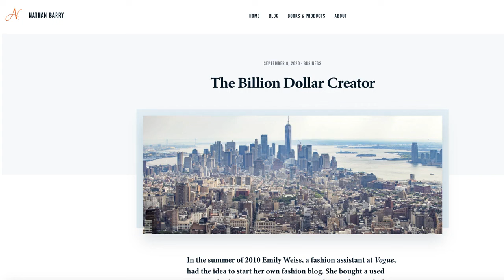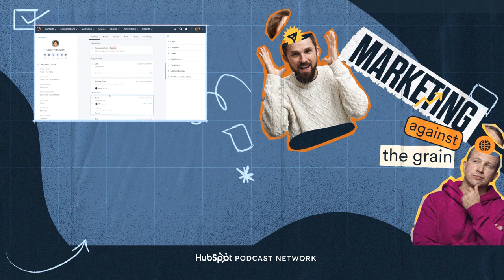How to Make $200,000/Year With 10,000 Subscribers | Nathan Barry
Distribution is undefeated.

Kipp and Kieran with guest Nathan Barry (CEO/Co-Founder at ConvertKit) dive into the ever-evolving world of content creation and discuss the key strategies for creators to thrive in the digital landscape. Learn more about the importance of persistence, personalization, and the most valuable ways to direct audience attention in this engaging episode.

About Nathan Barry
I like to build audiences and companies. Right now 110% of my time is focused on building ConvertKit, an email marketing company for creators. ConvertKit powers the audiences for creators like Gretchen Rubin, Chris Guillebeau, Pat Flynn, Tim Ferriss, Carrie-Anne Moss, and Tim McGraw.